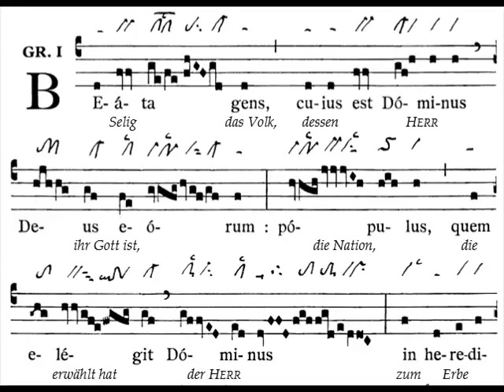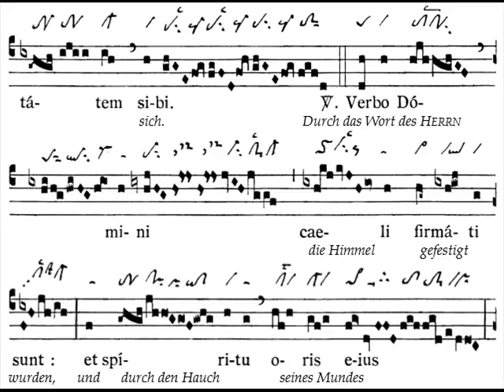Graduale Beata gens, Dominica XXIII TpA (23 TO)